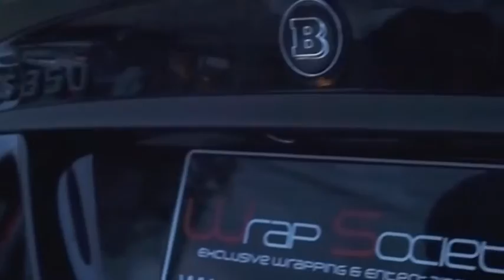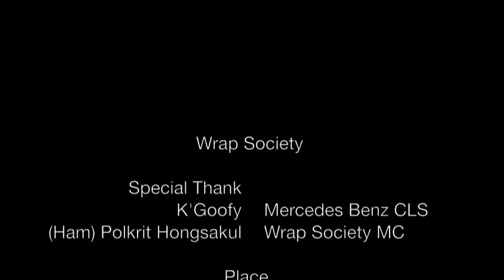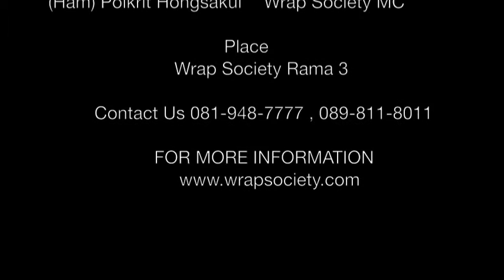ฟิล์มเปลี่ยนสีรถยนต์ Mercedes Benz CLS By Wrap Society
Wrap Society Thailand Production

Mercedes Benz CLS 350

Wrap Society นวัตกรรมใหม่แห่งการตกแต่งรถยนต์ ด้วยการ wrap ฟิล์มเปลี่ยนสีรถยนต์อย่างง่ายดาย (Car Wrap) ไม่ต้องทำสีรถให้เสียราคา โดยทาง Wrap Society ได้นำเข้าวัตถุดิบจากยุโรปที่ใช้สำหรับการ wrap รถโดยเฉพาะ และมีสถานที่ที่ได้มาตรฐาน ด้วยห้องปลอดฝุ่น ซึ่งผ่านการรับรองจากยุโรป

ทาง Wrap Society ขอการันตีผลงานทุกชิ้นที่เราได้สร้างสรรค์ออกไป ด้วยความละเอียด­อ่อนและปราณีต งานดีๆเนียนๆต้อง Wrap Society เท่านั้น!
นอกจากนี้ เราขอแจ้งให้ลูกค้าทุกท่านทราบว่า ทางเราได้เซ็นสัญญากับทาง MACTAC เป็นที่เรียบร้อยแล้วในการเป็นตัวแทนจำหน่าย ฟิล์มเปลี่ยนสีรถยี่ห้อ Mactac แต่เพียงผู้เดียวในประเทศไทยครับ

WORK PROFILE
ดูรายละเอียด และผลงานจากทางร้านเพิ่มเติมได้ที่

Location : โครงการ Bangkok Square Rama3, ถนนพระราม 3, เรียบแม่น้ำเจ้าพระยา กรุงเทพ